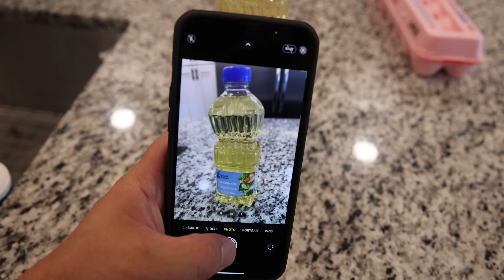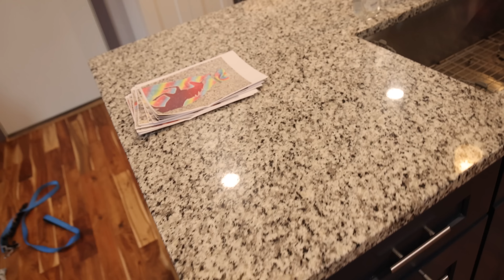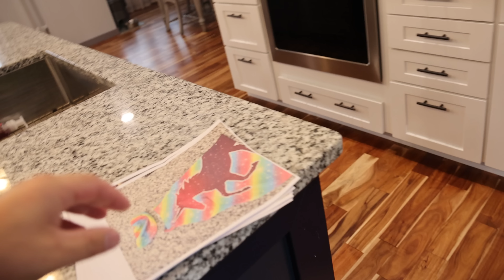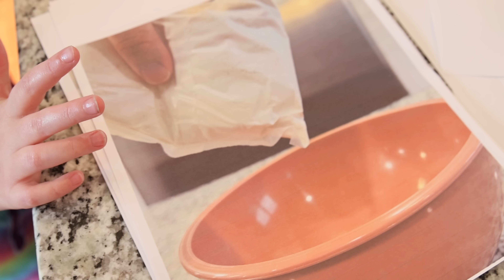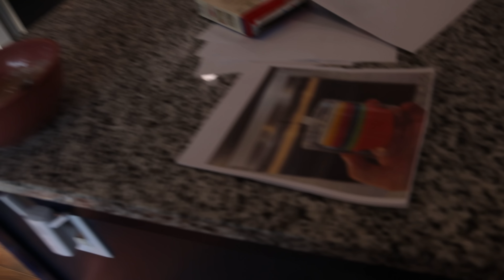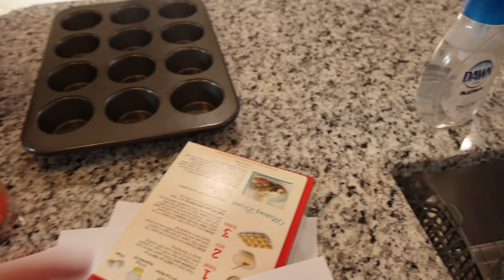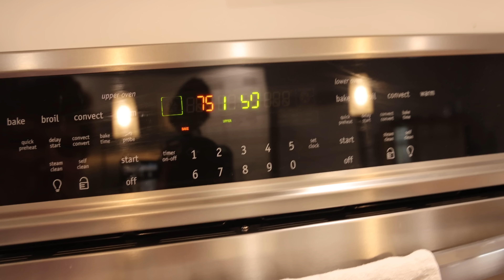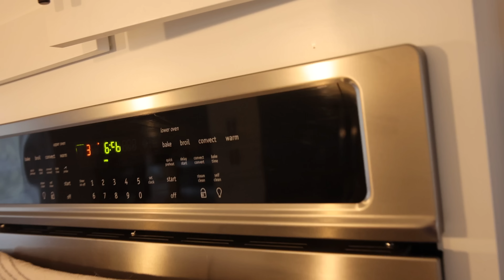Created a Picture Recipe For Our Autistic Girl's Independence | Baking With B (Not Edited)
I want to try something different. You may notice that I did not cut out that much of this video so it is longer and less edited. I did this to show what Baking With B actually looks like and give you the feeling that you are right there baking with us. Tomorrow I will post the more edited, shorter version.